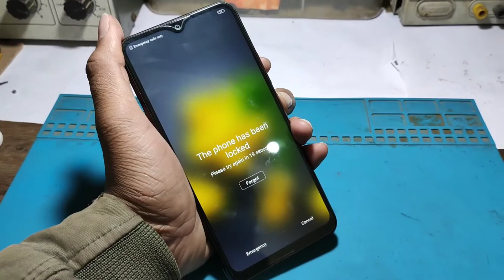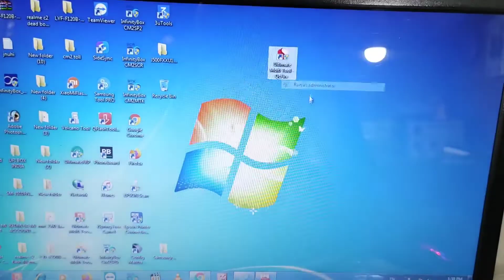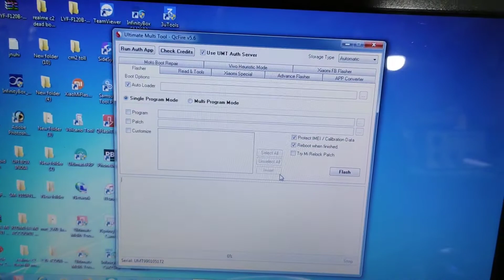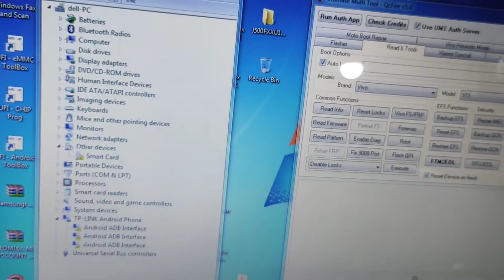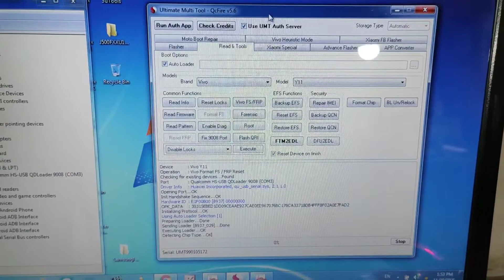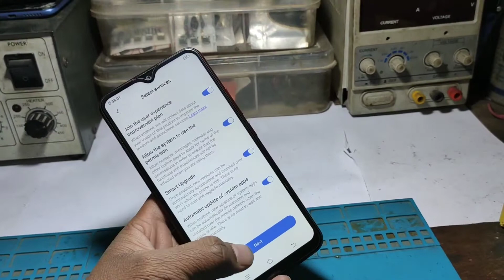Vivo Y11 ( 1906 ) Pattern Unlock Umt Se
ʟɪᴋᴇ   |  sᴜʙsᴄʀɪʙᴇ   |  sʜᴀʀᴇ   |  ᴄᴏᴍᴍᴇɴᴛ
●▬▬▬▬▬▬▬▬▬ஜ۩۞۩ஜ▬▬▬▬▬▬▬▬▬●

●▬▬▬▬▬▬▬▬▬ஜ۩۞۩ஜ▬▬▬▬▬▬▬▬▬●